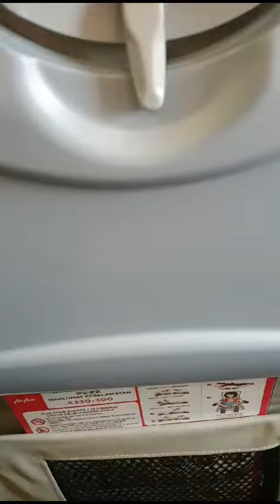AIR PORT CHANGI SINGAPORE